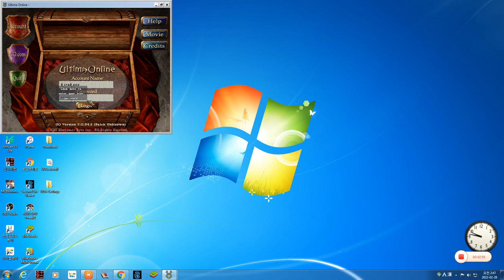Ultima Online#4 - Plunger Beacon Battle , High seas PVP💚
PlunderBeacon are a new stationary enemy ship/platform found on the High Seas.
They are heavily fortified with cannons on all sides, and are manned by 8 Orcish Crew.
The central beacon (the Lighthouse) is immune to all damage while the Orcish Crew are alive.
You will need some way to deal ranged damage to defeat the Orcish Crew, as there is no way to board the Plunderbeacon in order to fight in melee combat.
Once the Orcish Crew are defeated, position one of your ship cannons to be in range of the Lighthouse and begin firing on it
The Lighthouse takes just over 65,000 points of damage before it is destroyed in spectacular fashion:

 is an expansion (aka "booster") launched on October 12, 2010 with Publish 68.
It was first announced during a UO Town Hall Meeting held on August 28, 2010 at EA Mythic/Bioware's division headquarters in Fairfax, Virginia.

. It was introduced with the title  ADventure on the UltimaOnline
but later trimmed to just "High Seas". is added Ship Battle PVP and Pirate Ship battle and more
event. it called High seas Battle PVP

It was formally announced as a "booster" as opposed to a full-fledged expansion
and debuted with a retail price of $14.99 USD.

Ultima Online is a fantasy massively multiplayer online role-playing game released on September 24, 1997 by OriginSystems. Set in the Ultima universe, it is known for its extensive player versus player combat system
Free-to-play-model
In 2018 the traditional free fourteen-day trial was replaced with "EndlessJourney"

♥Hey , Guy

♥Follow me on :

 Tumbr(@muse219)
 Flicker(@muse219)